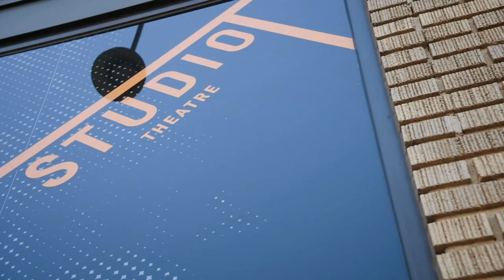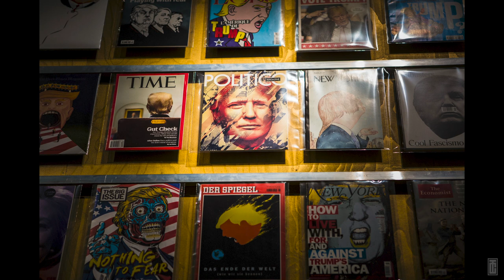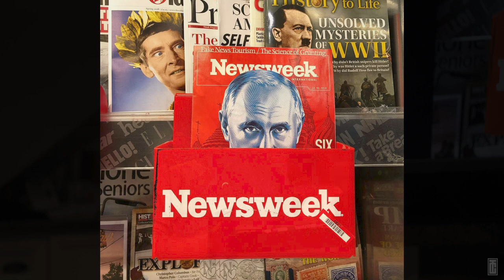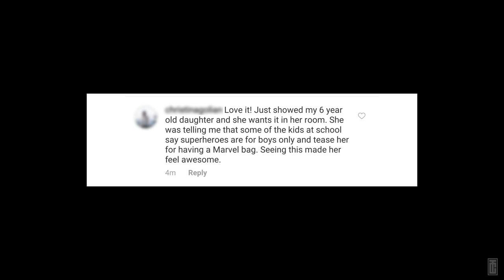Tracie Ching: Facing your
Tracie Ching at CreativeMornings Washington, DC, February 2019. Free events like this one are hosted every month in dozens of cities. Discover hundreds of talks from the world's creative community